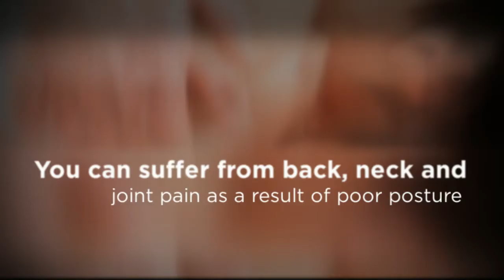Greenwood Village Posture Chiropractor - Advanced Care Wellness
Advanced Care Wellness Center
9616 E Arapahoe Rd
Greenwood Village, CO 80112